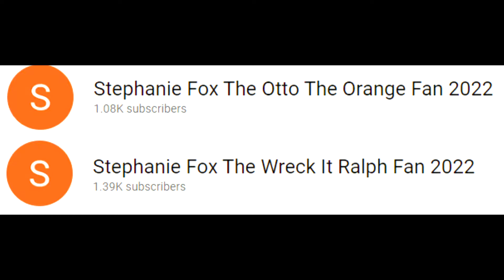Wait a second... (Read desc)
There are two SF's Now? WTF! And Stephanie Fox The Otto The Orange Fan 2022, if your watching this, CHANGE YOUR NAME TO HAZELNUT THE OTTO THE ORANGE FAN 2022 OR I WILL KILL YOU!!! GRRRRRRRRRRRRRRRRRRRRRRRRRRRRRRRRRRRRRRRRRRRRRRRRRRRRRRRRRRRRRRRRRRR🤬🤬🤬🤬🤬🤬🤬🤬🤬🤬🤬🤬🤬🤬🤬🤬🤬